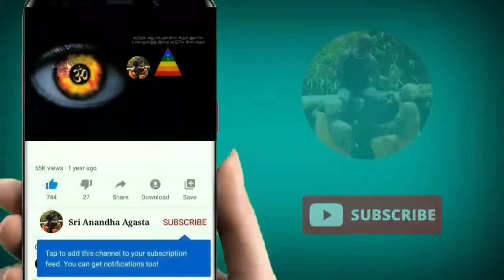பாகம் - 3 | Feb 2022 | அனைத்து பிரச்சினைகளையும் தீர்க்கும் சடோரி நிலை (ஆனந்த நிலை) | Sadori